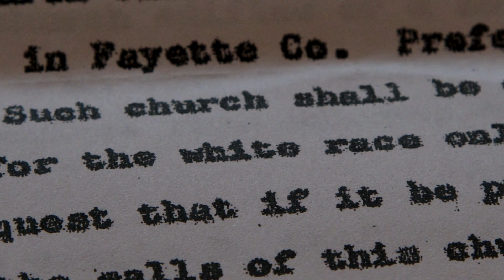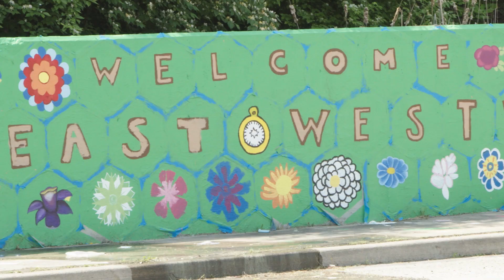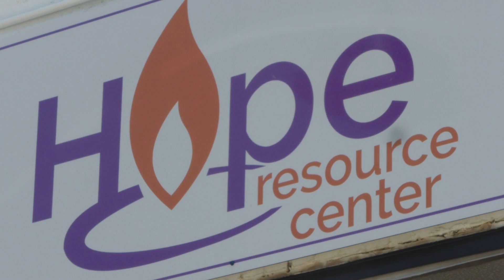PC(USA) Church providing new opportunities in Cincinnati neighborhood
A PC(USA) Church in Cincinnati is openly acknowledging their church's racist history and is partnering with communities of color to build new relationships and work towards racial justice.